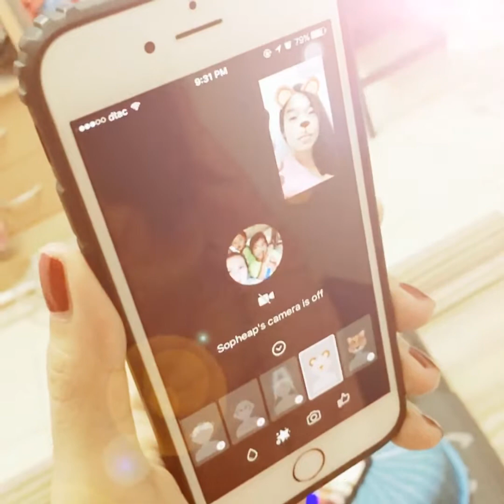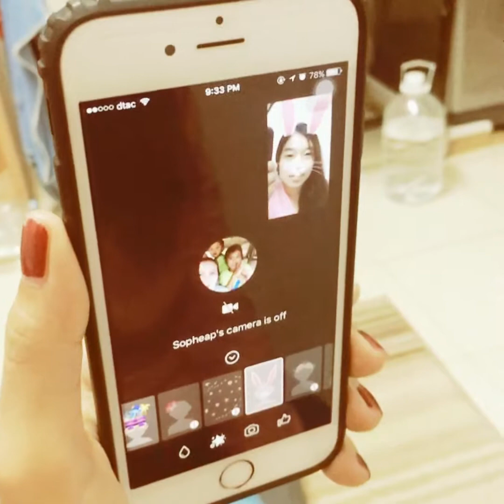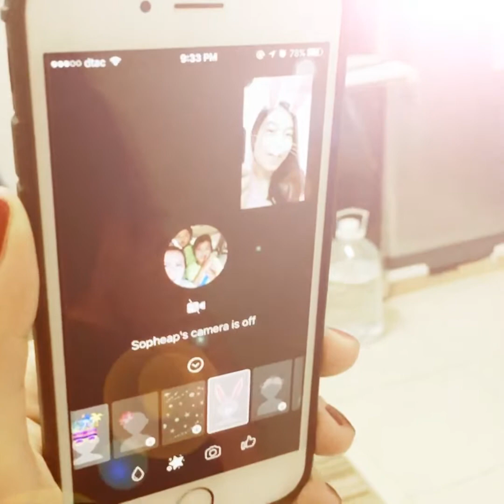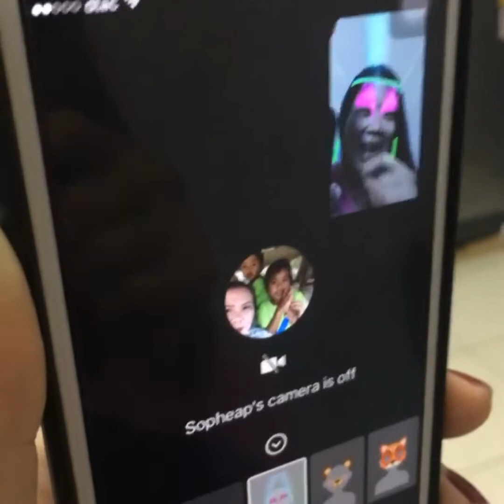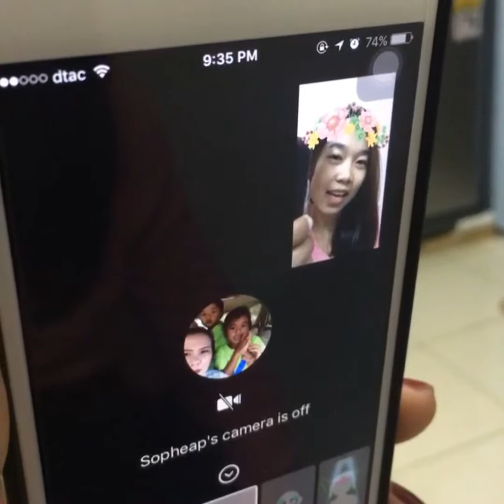Watch this - Aunt Niece and Nephew